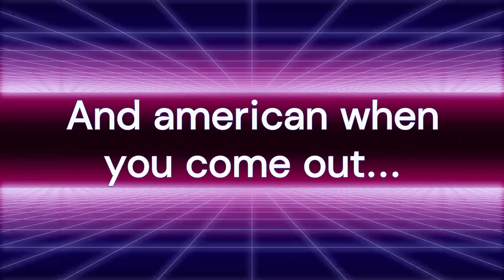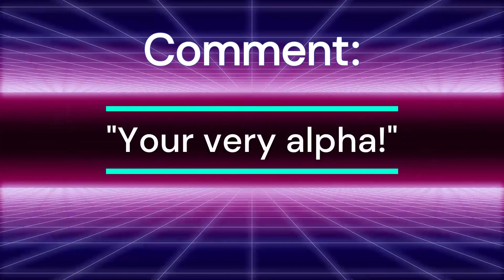First TikTok Video! (Jokes)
I made my FIRST TIKTOK VIDEO!
(I will add my tiktok acount link below)

Roblox Username: xXxImP3rF3cTxXx
Roblox Display Name: Nate_Playz
Roblox Profile Link: (COMING SOON)

Please post relavent comments/posts and be nice.